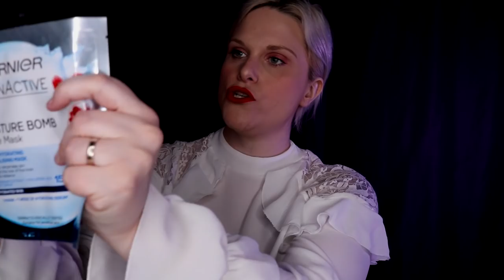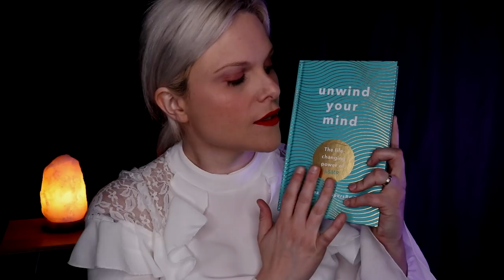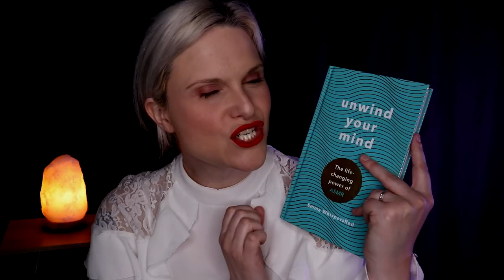Luxury Private Jet ASMR Flight Attendant | Realistic Scenes & Sounds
Hello Lovelies...
Welcome to Brave Airlines Private Jet Service.
You are on board The Star, i'm Nicola & i'm your host for the duration of your journey. I am here to assist you whenever you need me but first i want to get you settled in & go through a few things with you so please get yourself comfortable.

This flight attendant roleplay consists of realistic scenes & sounds for maximum relaxation.

Crinkles, crunchy, fabric, tapping, pouring wine, pouring fizzy drink, folding towels, gentle talking, writing, liquid sounds, page turning & more.

I hope you enjoy this relaxing experience x

Would you like to fall asleep in comfort whilst listening to ASMR?
I have partnered up with SleepPhones. They have the perfect ASMR headphones.
Use my special link to get your own & use my special code to get $10 off your first pair of SleepPhones headphones purchase ($39 minimum, one per person, excludes gift cards).

My code: BRAVE10

Become a special channel member & get some great perks!

Be Brave Be You
RUGELEY
WS15 9FY

*This channel is intended for anyone over the age of 13*